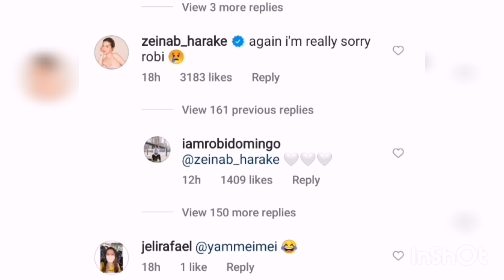Zeinab Harake Huminge Ulet Ng Sorry Kay Robi Domingo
Showbiz updates about social media influencer Zeinab Harake
Credit to Instagram of Robi Domingo
Source